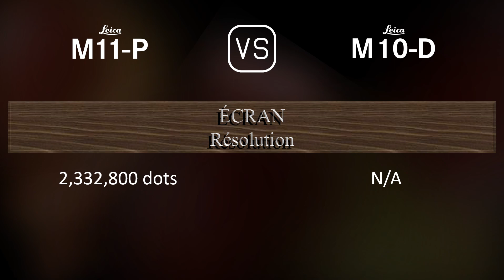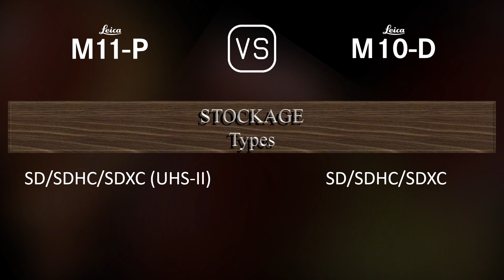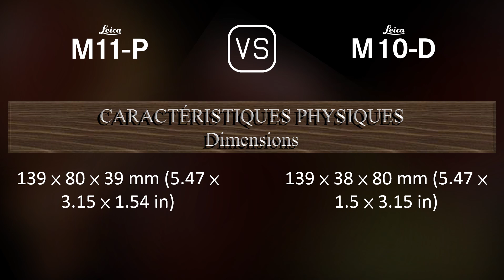Leica M11-P vs. Leica M10-D: Une Comparaison de Caractéristiques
Cette vidéo fournit un aperçu des fonctionnalités du Leica M11-P et du Leica M10-D dans une comparaison de caractéristiques (comparison of specifications).

00:25 LANCEMENT
00:33 BOÎTIER
00:40 CAPTEUR D'IMAGE
01:01 IMAGE
01:16 OPTIQUE ET MISE AU POINT
01:30 ÉCRAN
01:48 VISEUR
01:55 FONCTIONNALITÉS PHOTOGRAPHIQUES
02:48 STOCKAGE
02:52 CONNECTIVITÉ
03:17 CARACTÉRISTIQUES PHYSIQUES
03:35 AUTRES CARACTÉRISTIQUES